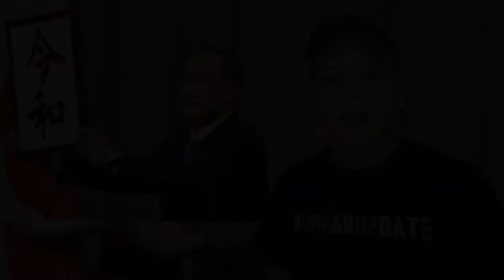Let’s get to know the New Prime Minister of Japan, Yoshihide Suga | Umhan Rivera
Let’s get to know Mr. Yoshihide Suga, a man with many names in the world of Japanese politics: Behind the scene politician, Uncle Reiwa and newest Prime Minister in the Land of the Rising Sun.

Music

If you consider me to be part of any collaboration with you or if you think that i can be of any service to you please let me know and message me here

I’m patiently waiting, Thanks in advance!!! 😉